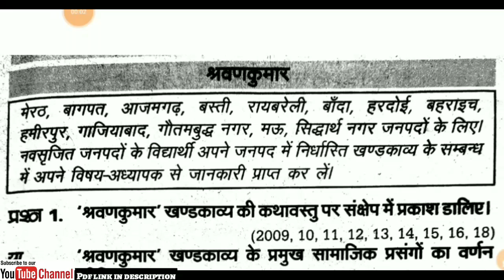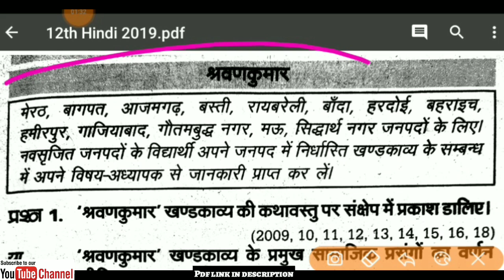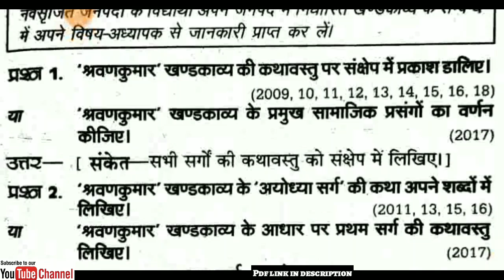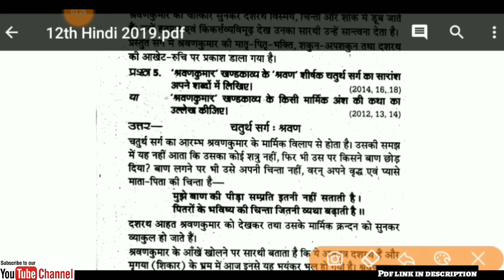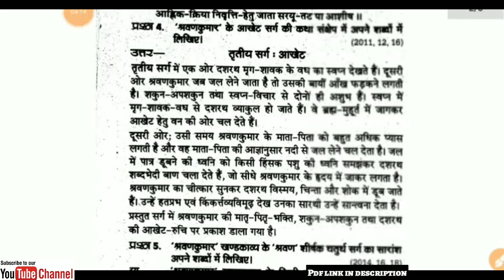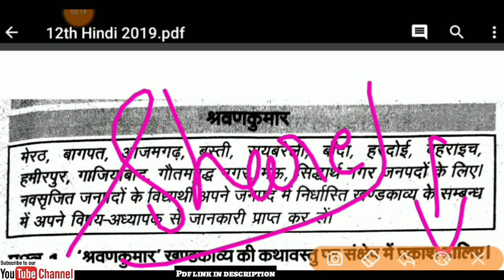हिंदी का सबसे महत्वपूर्ण प्रश्न✔|up board exam 2019|up board 12th hindi|up board class 12 hindi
12th (Hindi) pdf download करने के लिए दिए गए लिंक पर click करे